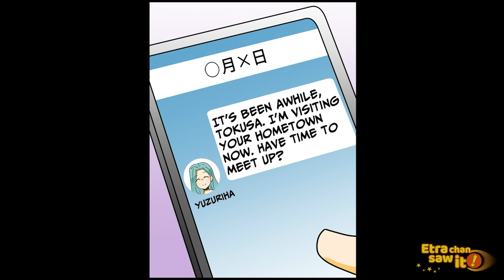When I returned home to my husband after two years, he was on the ceiling… [Manga dub]